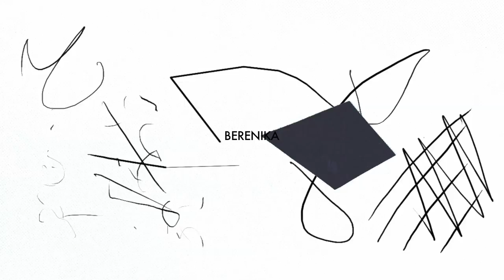WAP | Agata, Berenika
WAP | Warsztat Animacji Poklatkowej jest realizowany w ramach programu Fundacji Orange. 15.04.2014
Kolonia Artystów | ul. Dolna 4, Gdańsk Dolne Miasto

Organizator:
Kolonia Artystów
Partner:
Szkoła Podstawowa nr 65 im Alfa Liczmańskiego w Gdańsku
Partner medialny:
Platforma Kultury
Trojmiasto.pl
Regionalne Centrum Wolontariatu.

Materiał został przygotowany w ramach programu Fundacji Orange.